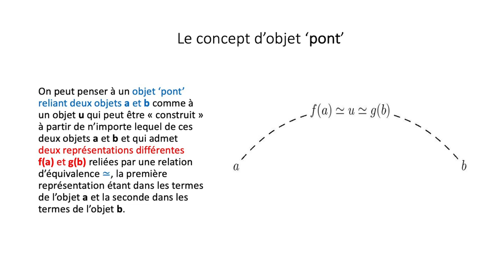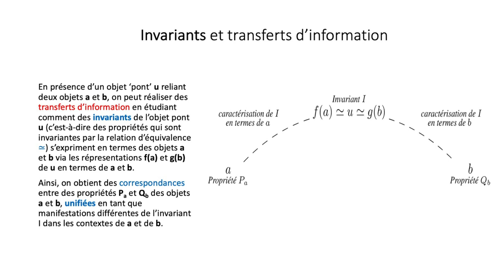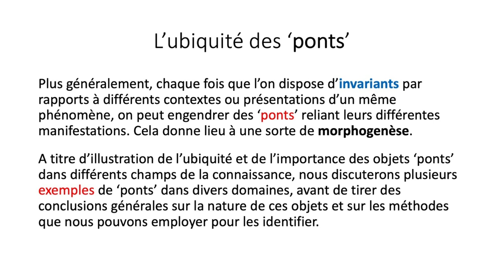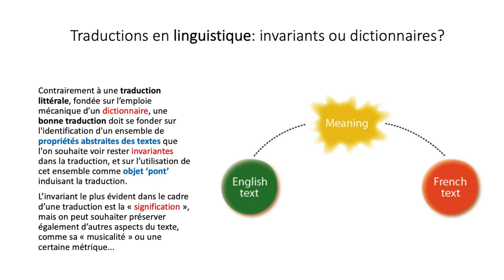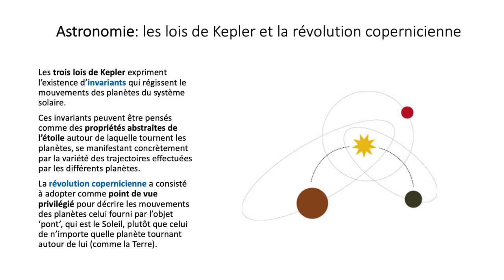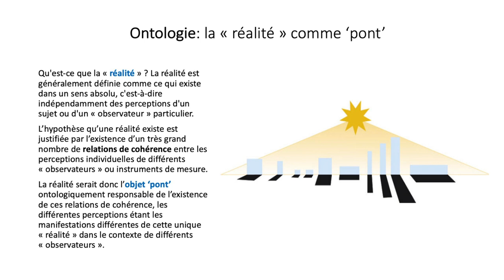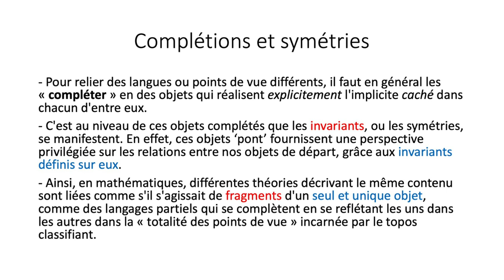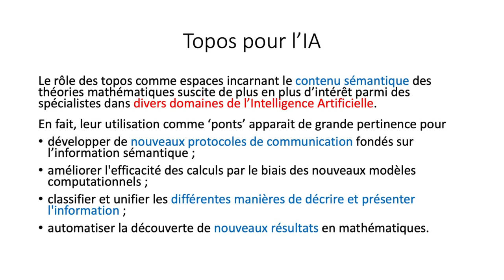COMMENT CONSTRUIRE DES PONTS EN MATHÉMATIQUES ?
Olivia Caramello a obtenu une licence en mathématiques à l'université de Turin et un diplôme de piano à l'âge de 19 ans, puis un doctorat en mathématiques au Trinity College de Cambridge. Elle a ensuite travaillé à l'université de Cambridge, à la Scuola Normale Superiore de Pise, à l'Institut Max Planck de mathématiques de Bonn, à l'Université de Paris 7 et à l'Institut des Hautes Études scientifiques (IHES), où elle occupe depuis 2020 la Chaire Gelfand. Elle est l'auteur de l'ouvrage " Théories, sites, toposes : Relating and studying mathematical theories through topos-theoretic 'bridges' (Oxford University Press, 2017) ainsi que de nombreuses publications, et a donné plus d'une centaine de séminaires à l'international. Elle a remporté le concours " Rita Levi Montalcini " du ministère de l'Éducation, de l'Université et de la Recherche en 2017 et est actuellement Professeure associée à l'Université d'Insubrie à Côme. Olivia Caramello est surtout connue pour avoir introduit et développé la théorie unificatrice des " ponts " topos-théoriques, qui exploite l'existence de différentes représentations pour un topos donné afin d'établir des connexions profondes entre différents domaines des mathématiques. En mars 2022, elle a créé l’Institut Grothendieck, une fondation de droit italien dédiée au développement des mathématiques grothendieckiennes et, tout particulièrement, de la théorie des topos dans un sens unificateur et interdisciplinaire.

Conférence : Comment construire des " ponts " en mathématiques ?
30 juin 2022, 12h15 - 13h — Amphi 24

Je présenterai l'idée générale d'objet ‘pont’, telle qu'elle a émergé de mon travail de recherche sur le développement du potentiel unificateur de la notion de topos de Grothendieck à travers de domaines mathématiques différents. Les ‘ponts’, dans notre sens, sont utiles pour extraire les caractéristiques essentielles d'une situation donnée, de manière à pouvoir la relier à une multiplicité d'autres contextes dans lesquels ces même caractéristiques se manifestent, bien que, peut-être, d’une façon très différente. Cette méthodologie peut s'avérer très utile dans l'étude de problèmes complexes, car ces derniers, par le biais de ‘ponts’, peuvent acquérir des formulations totalement inattendues dans des langages ou contextes scientifiques différents. Nous illustrerons cette théorie et discuterons des méthodes et techniques qui peuvent nous aider à établir des ‘ponts’ entre différents contextes en utilisant plusieurs métaphores et analogies relevant de différents domaines de la connaissance.